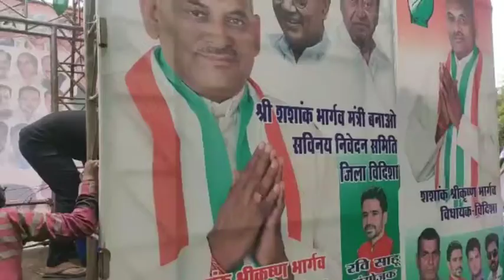मंत्री बनने की मांग